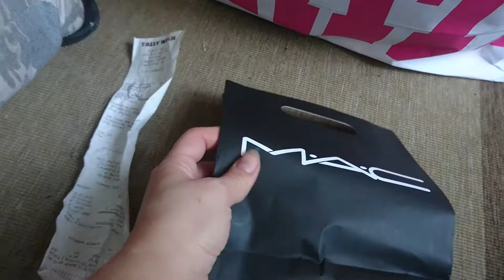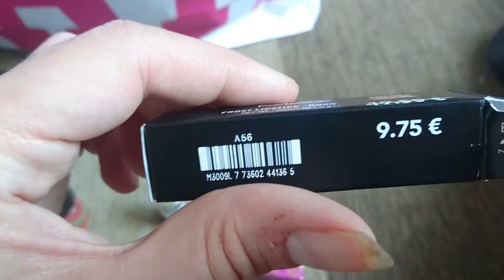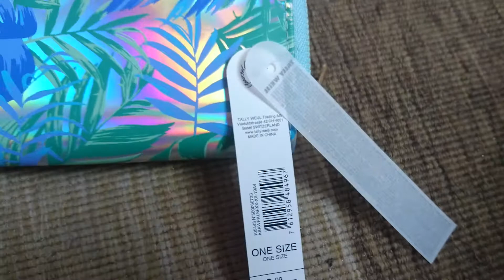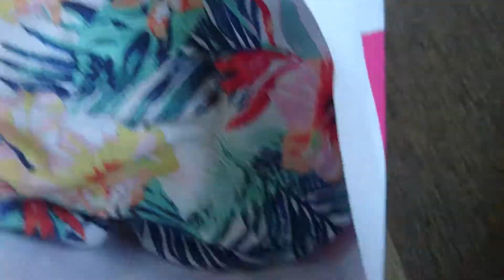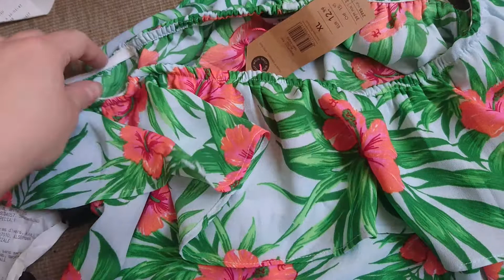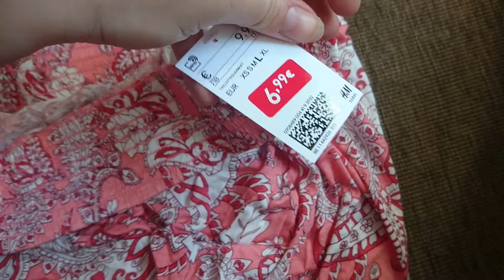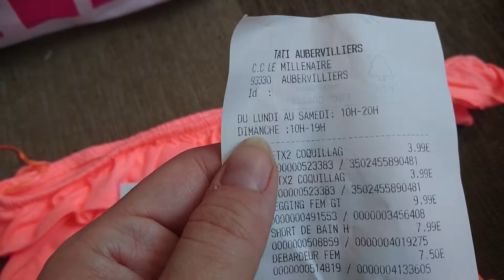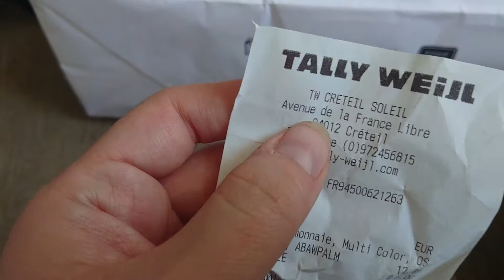HAUL SOLDES🌴🌺 MacCosmetics 💄